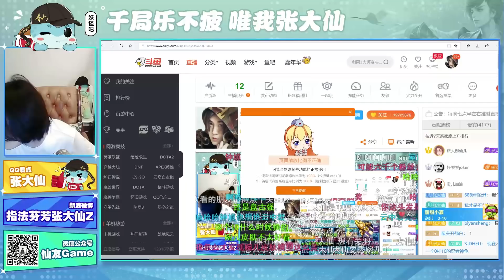【王者荣耀 大仙荣耀】这个神秘人zdx是谁？他的婉儿好强啊！